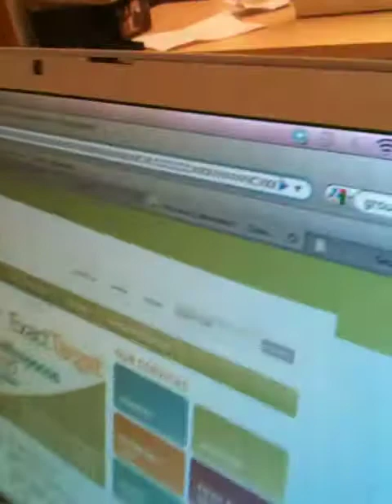Meet The New TechCrunch Puppy: Winston!